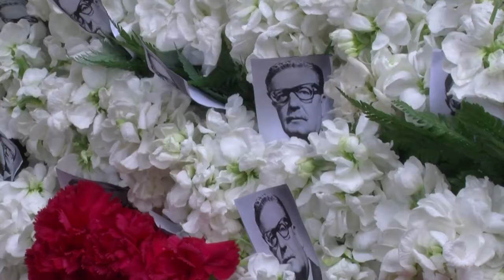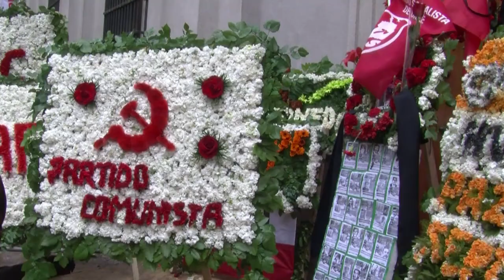Chile recuerda golpe de Pinochet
Un Chile que reclama cambios, conmemoraba este miércoles los 40 años del golpe de Estado que instaló la dictadura de Augusto Pinochet, una fecha que llevó a la sociedad a hacer una profunda y dura revisión de su historia, buscando superar sus traumas.